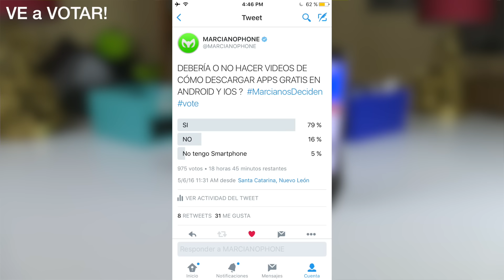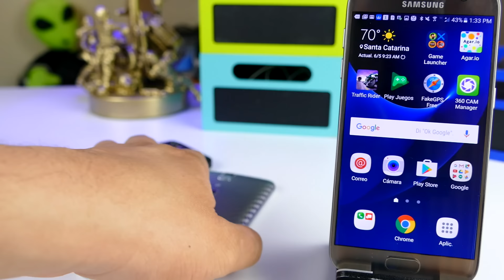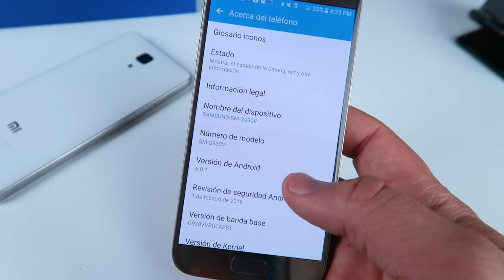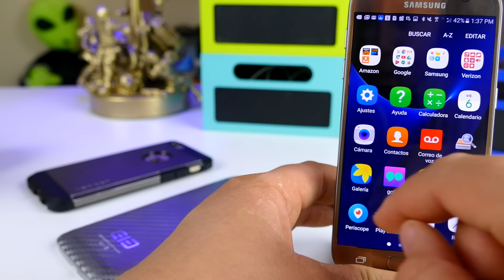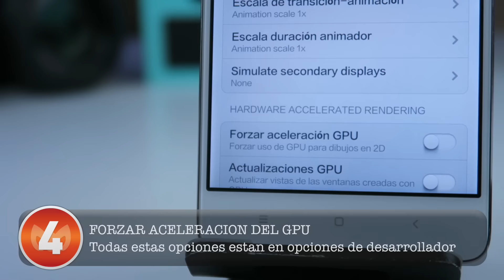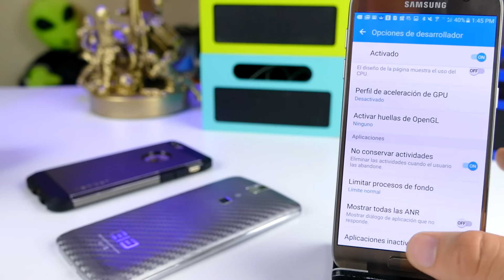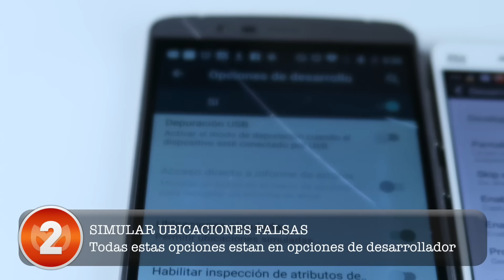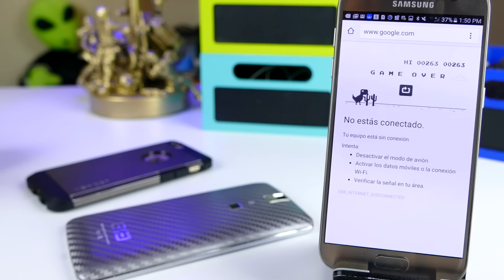TOP 10 FUNCIONES SECRETAS ANDROID SIN ROOT 2016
AVISOS:
GRAN DEBATE: DEBO O NO DEBO HACER VIDEOS DE BAJAR APPS GRATIS?

En Nuestro canal personal estamos recibiendo REGALOS y aquí le hicimos el UNBOXING

Chicos hemos preparado un top 10
De funciones secretas en Android OS!